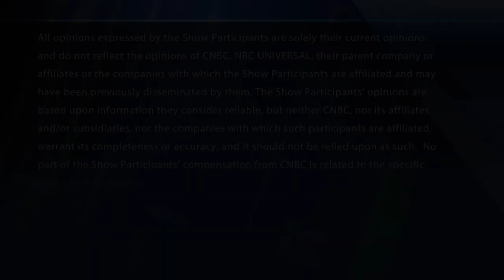DRHorton, PulteGroup & Lennar reiterated Top Ideas at JPMorgan